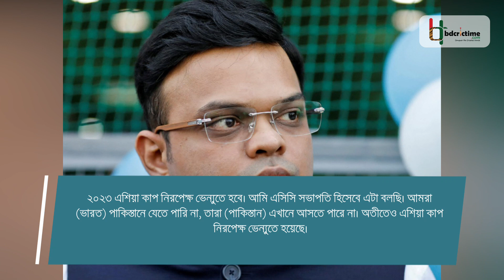কিছুতেই পাকিস্তানে এশিয়া কাপ হতে দিবে না ভারত || Asia Cup 2023 || BCCI || Pakistan Cricket Board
কত না পরিকল্পনা ছিল পাকিস্তানের! নিশ্চয়ই দেশটির ক্রিকেটের পালে লেগেছিল নতুন হাওয়া। কিন্তু সেসবে জল ঢেলে দিলেন জয় শাহ। ২০২৩ এশিয়া কাপ পাকিস্তানে হওয়ার সম্ভবনা উড়িয়ে দিলেন তিনি। যদিও এসিসির আগেই এটি নির্ধারণ করেছিল